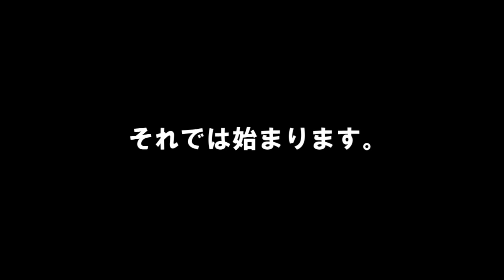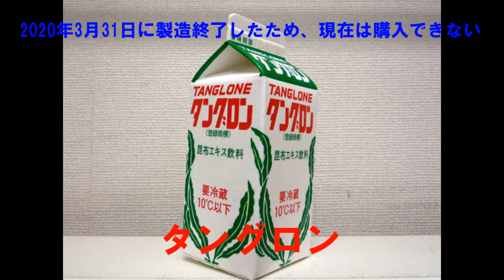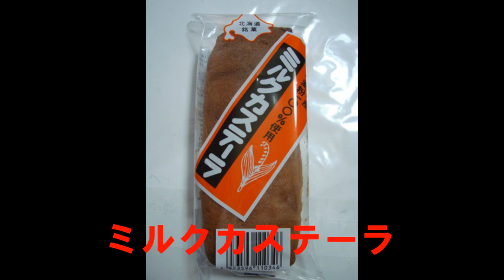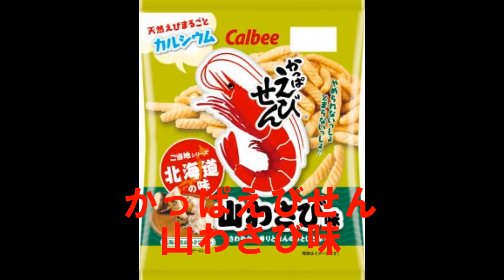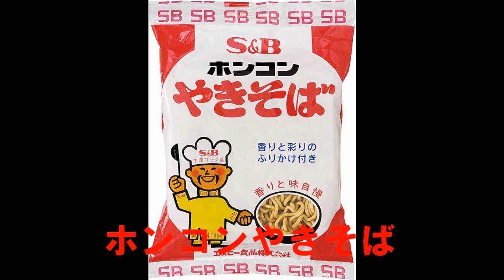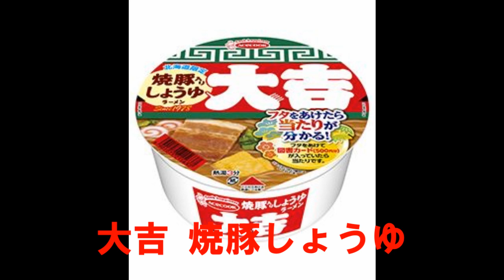道民ご用達？ 北海道ローカルフード画像集【定番商品編】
元号が平成から令和に変わったので、久々にまとめてみました。
改めて調べてみると、慣れ親しんだものがなくなり、知らないものが増えていました。北海道を離れて早幾年、時の流れを実感させられました。

量が多くなったため、2部構成となります。
・定番商品編：この動画